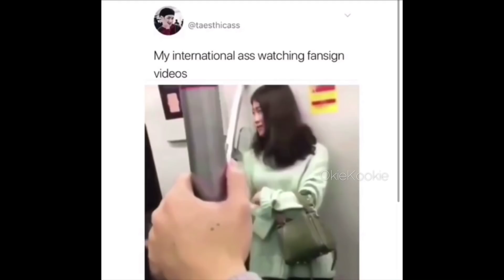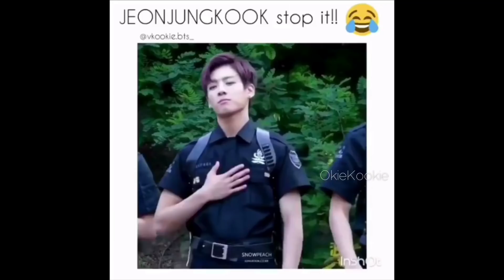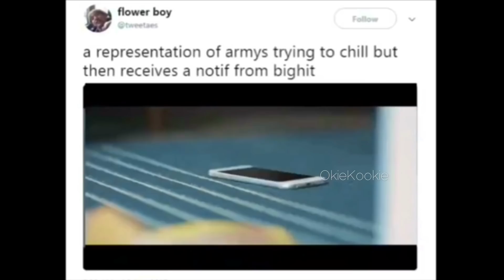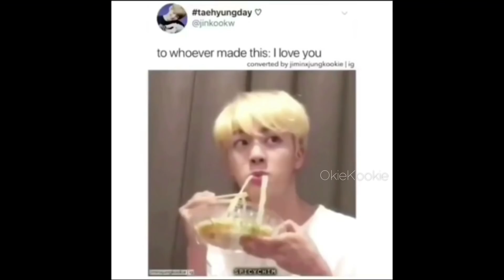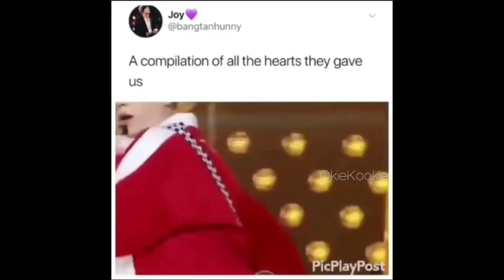bts moments i think about a lot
Took be a bit to make this but my friend and I both found this super funny so I hope you guys liked it!